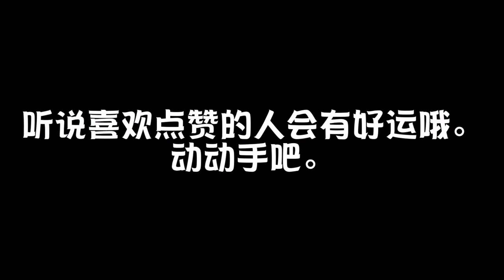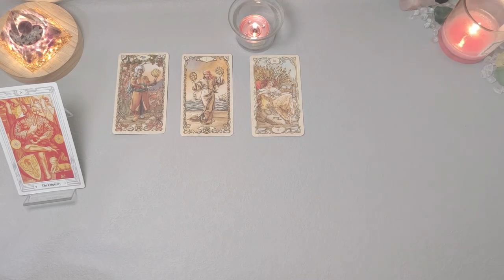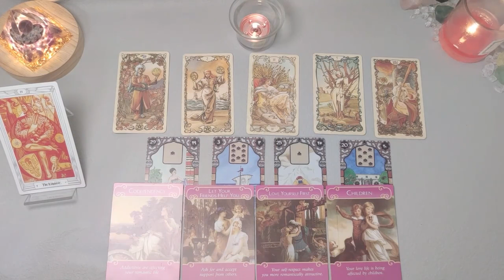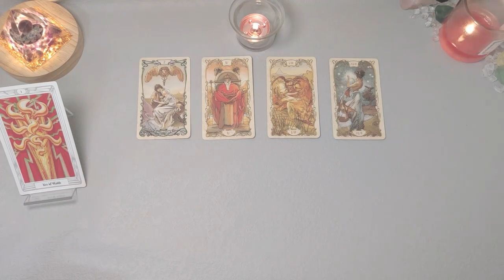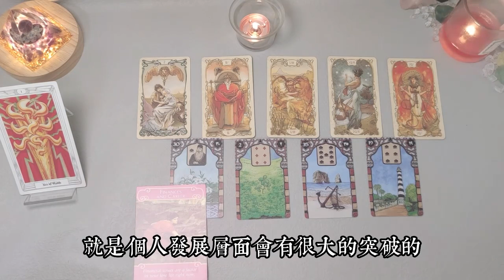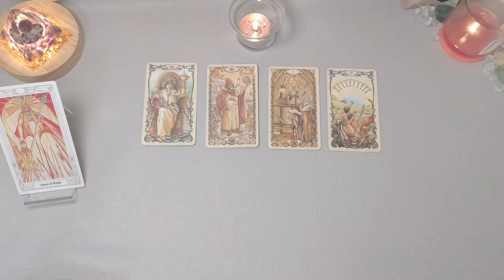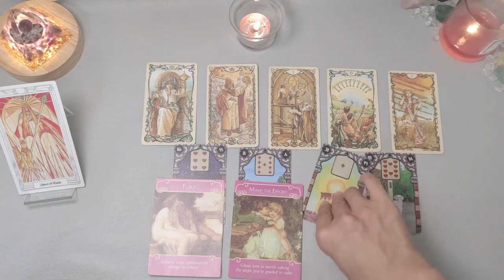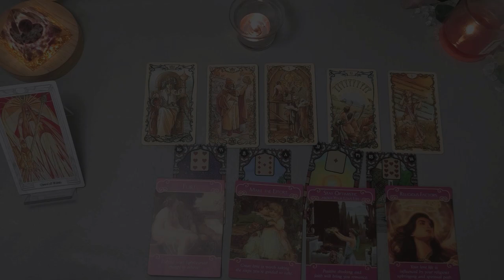下一个将你捧在手心的人是谁？未来的婚后生活有多甜蜜幸福